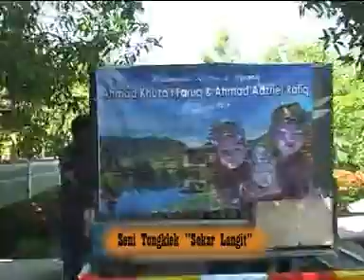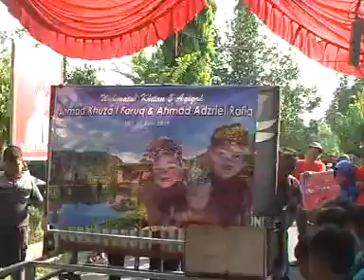Jaranan Full - Live Mejeruk Tegalrejo Widang Tuban